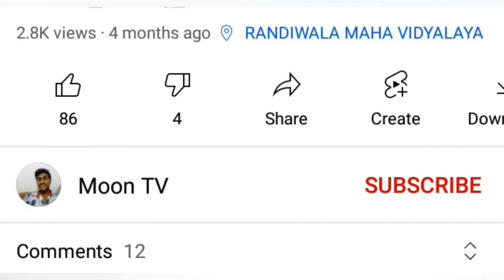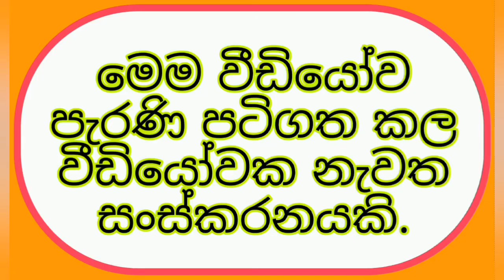CFL_Repair පිච්චුන_CFL_බලුබ්_හදමු, cfl_bulb_repair,cfl_bulb_repair_sinhala multifected_blends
මෙම නාලිකාව ඔස්සේ මෙතෙක් විකාශය වූ සියලුම වැඩසටහන් පහත අන්තර්ගතය.

   තාම අපේ youtube chenel එක subscribe කරලා නැත්නම් අදම subscribe කරන්න .share කරන්නත් අමතක කරන්න එපා. video එකට කැමති නම් like කරන්න .අකමැති නම් unlike කරන්න .ඔයාලගෙ අදහසුත් අනිවාර්යයෙන්ම comment කරන්න .